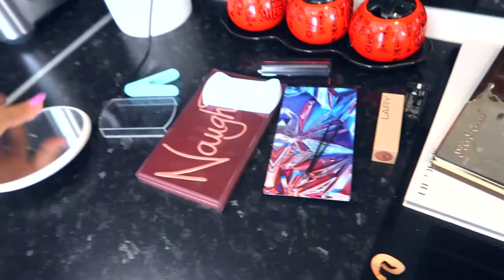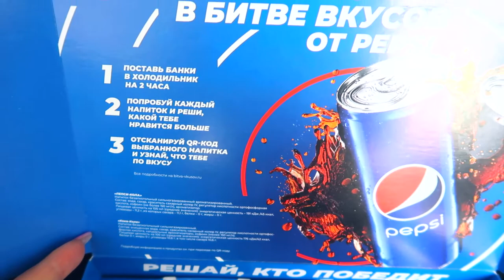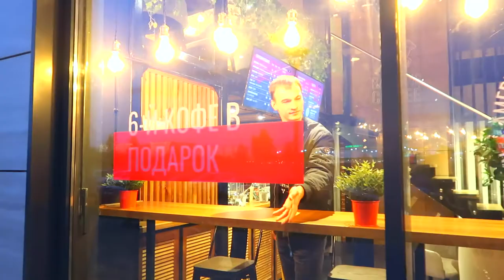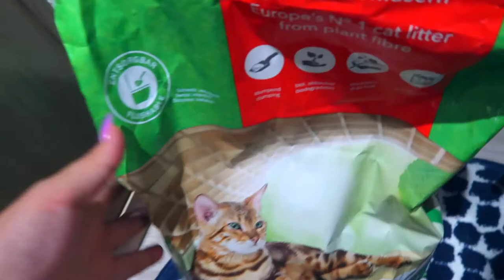VLOG ПОКУПКИ КОСМЕТИКИ 2021 | ЖДЕМ ГОСТЕЙ | Честный отзыв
Я, Марина!
Очень рада видеть вас на своем канале!

- ОСТАВЛЯТЬ КОММЕНТАРИИ!